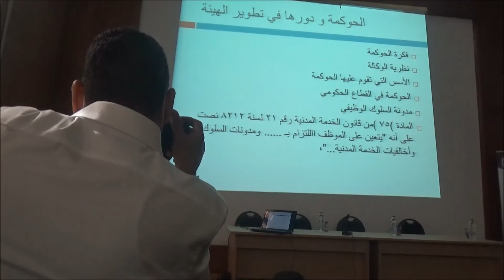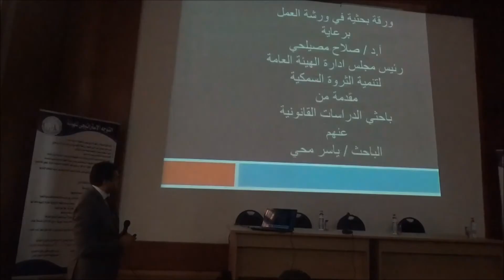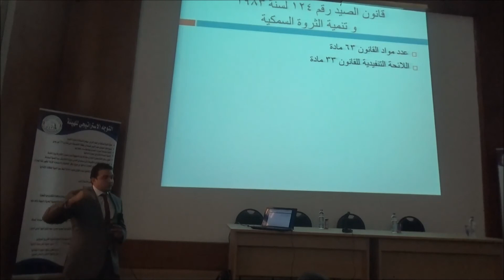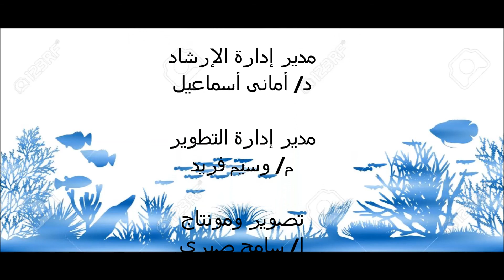د/ ياسر عبد السميع رؤية الشئون القانونية فى تطوير الهيئة